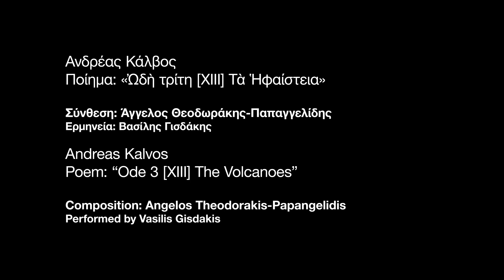Ευτυχισμένα χώματα - Βασίλης Γισδάκης - Άγγελος Θεοδωράκης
Ποίηση: Ανδρέας Κάλβος
Σύνθεση: Άγγελος Θεοδωράκης Παπαγγελίδης
Ερμηνεία: Βασίλης Γισδάκης
Ενορχήστρωση: Δημήτρης Παπαγγελίδης
Κλαρινέτο: Θύμιος Παπαδόπουλος
Βιολί: Διονύσης Βερβιτσιώτης
Τσέλο: Τάσος Μισυρλής
Πιάνο: Αχιλλέας Γουάστωρ

Παραγωγή της στέγης Ιδρύματος Ωνάση

Credits
Production: Vassilis Panayiotopoulos
Technical Manager: Lefteris Karabilas
Administrative Assistant: Rebecca Stamou
Line Producer: Despoina Sifniadou
Head of Video Production: Christos Sarris
Video Coordination & Line Production: Smaragda Dogani, Elena Choremi

Onassis Stegi
Director of Culture: Afroditi Panagiotakou
Deputy Director of Culture: Dimitris Theodoropoulos
Group Communication & Content Manager: Dimitris Drivas
Campaign Manager: Haris Giakoumakis
Content Leader: Alexandros Roukoutakis
Copywriter: Margarita Grammatikou, Evangelia Kolaiti
Social Media Manager: Vassilis Bibas
Social Media Editor: Sylvia Kouveli

Onassis Creative Studio
Head of Creative: Christos Sarris
Motion Graphics: Constantinos Chaidalis
Graphic Design: Georgia Leontara, Jilian Viglaki

Onassis Media Office: Vaso Vasilatou, Katerina Tamvaki
Onassis Media Office Assistant: Nefeli Tsartaklea-Kaselaki